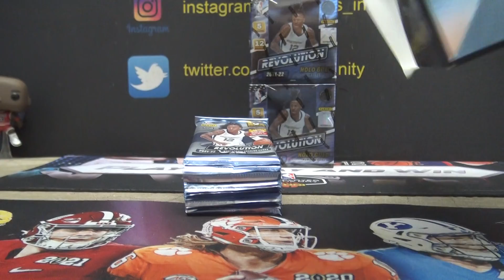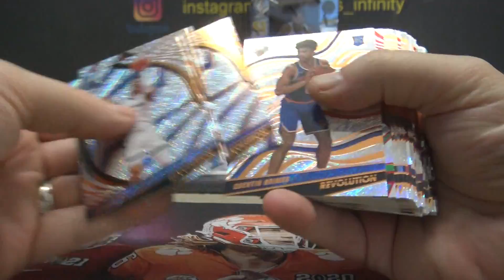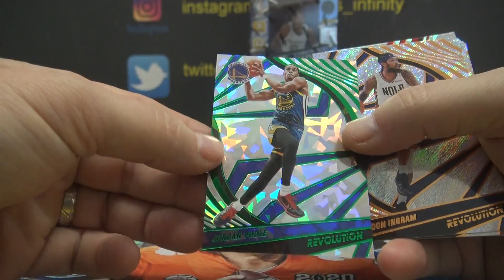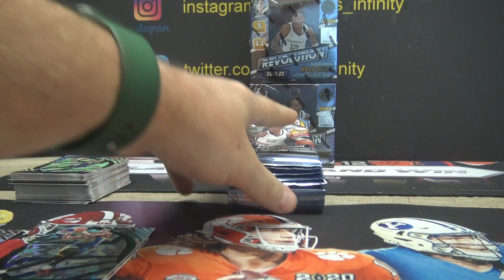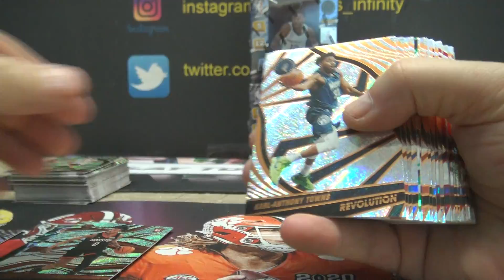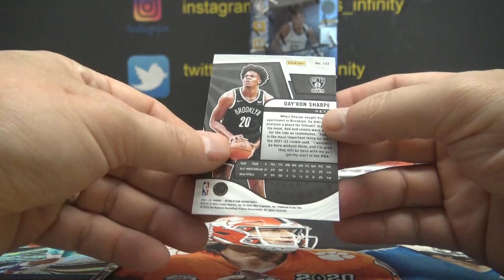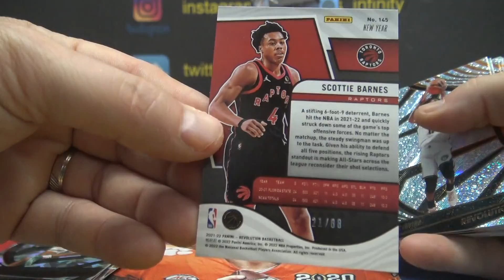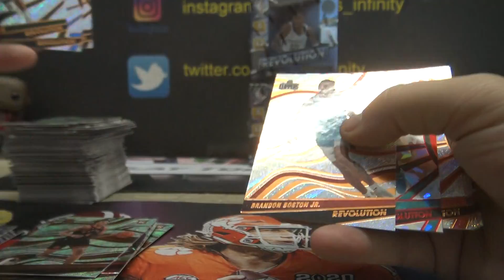2021/22 Panini Resolution Chinese New Year & Tmall Basketball 5 Box Break Part 1/2